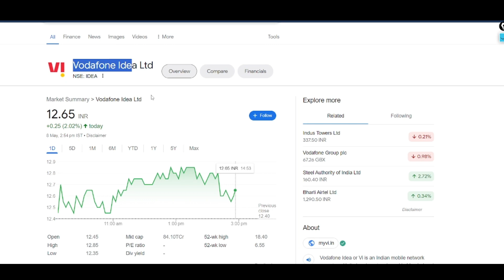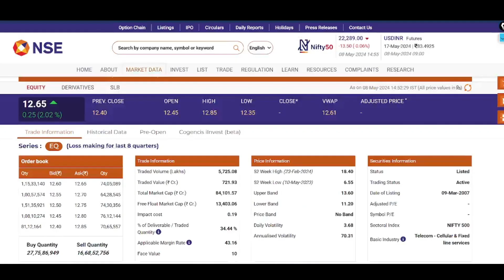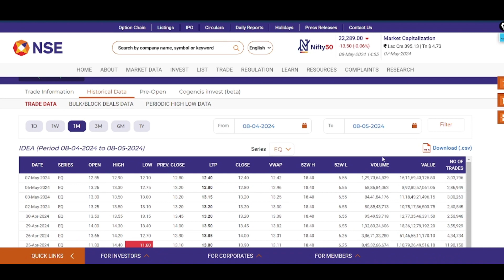vodafone idea Citi report| idea share latest news | voda idea share analysis| idea target price